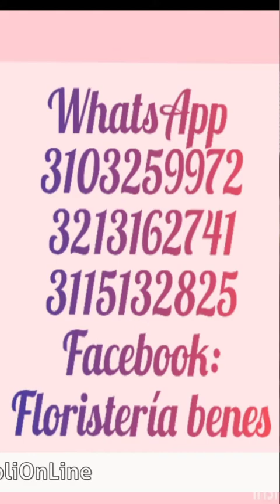Con Berraquera floristeria Benes y GA Com 2020 06 07 21 01 18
En este capítulo de Con Berraquera les hablamos de dos emprendimeintos de la ciudad de Bogotá. La floristería Benes y la empres de mantenimiento GA COM SAS